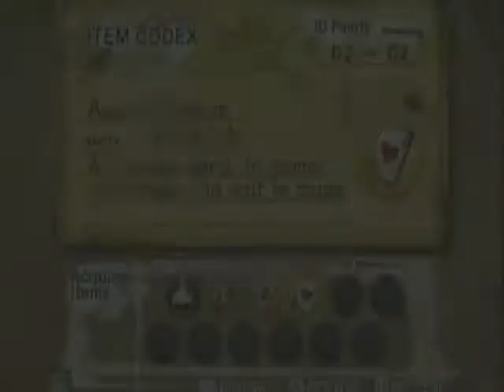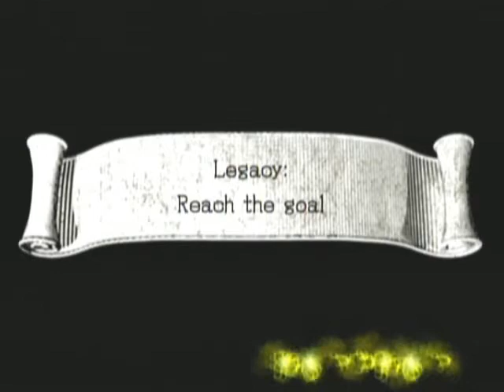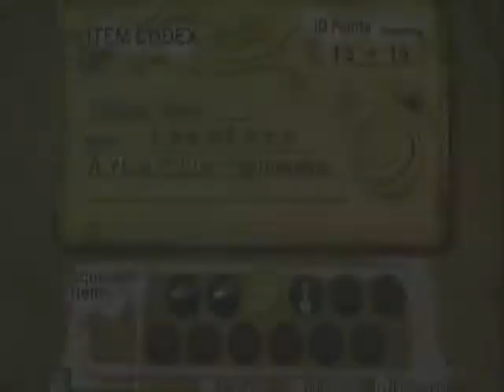Sonic and the Black Knight playthrough [Part 14]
Hellfire-Playthroughs quests to defeat the evil King Arthur in Sonic and the Black Knight!